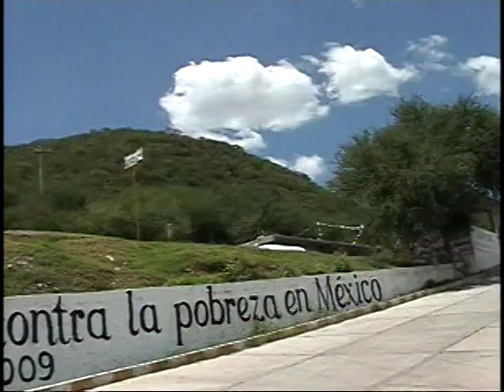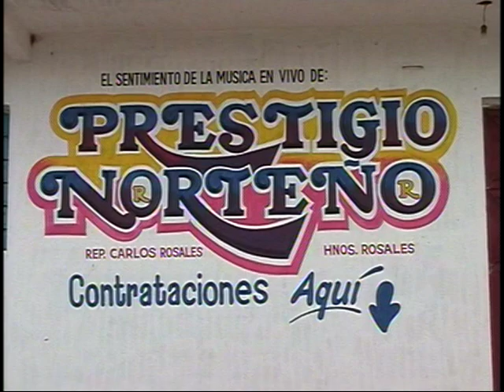Los zenner´s - Paso a Paso - gpo. La Herencia - Paisaje: San Jerónimo Xayacatlán, Lindos Recuerdos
un video  especial para los Hermanos  Rosales de San Jerónimo Xayacatlán, con todo cariño de parte de Carlos Rosales - Prestigio Norteño, y de su humilde servidor, Producciones Iturbide